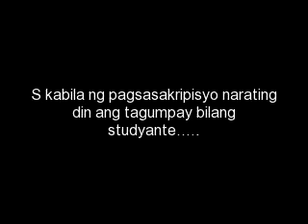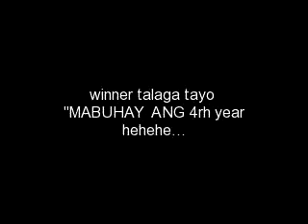rmnhs high school life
paalam sa inyu